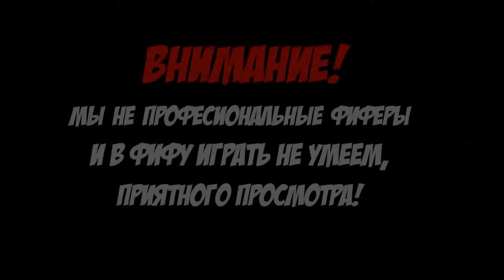FIFA 15 WAGER против El Dion